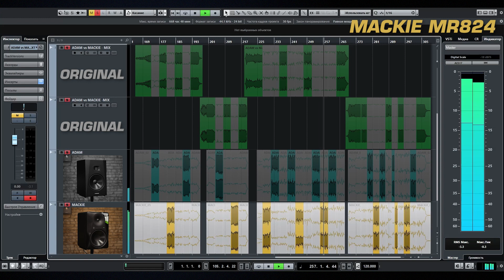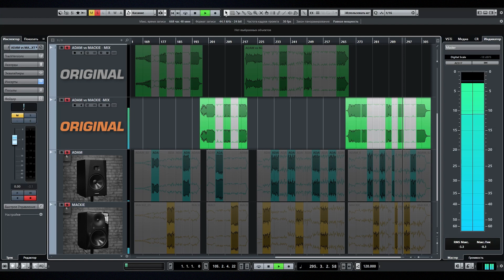Студийные мониторы Adam T8V vs. Mackie MR824 (активные двухполосные)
Восьмидюймовые студийные мониторы мощностью до 100 Вт – это оптимальные колонки для работы со звуком на ближнем поле. В этом видео мы рассмотрим две похожих модели одной ценовой категории: активные, двухполосные, с низкочастотными динамиками в 8 дюймов, балансными и небалансными разъёмами. Речь пойдёт о студийных мониторах Adam T8V и Mackie MR824. Среди особенностей следует отметить: твитер в один дюйм у Mackie против 1,9 дюйма у Adam, частотный диапазон 35-20000 у первых и 33-25000 у вторых, и работу кроссовера на 1,9 и 2,6 килогерца соответственно. Кроме того, у колонок немного различается уровень усиления (85 против 90 ватт) и максимальный уровень звукового давления (113 против 118 дБ). Смотрите на нашем канале обзор-сравнение студийных двухполосных мониторов ближнего поля Adam T8V и Mackie MR824!

0:00 Цена, характеристики, органы управления и коммутации
3:09 Тест Adam T8V против Mackie MR824
8:02 Резюме

🎯 Если вы хотите купить студийные мониторы Adam T8V и Mackie MR824 со скидкой в 12% или получить от нас консультацию по другому студийному оборудованию, вы можете нам написать на или позвонить: Москва - 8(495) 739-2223, Санкт-Петербург - 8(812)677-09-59, многоканальный бесплатный для всей России 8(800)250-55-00